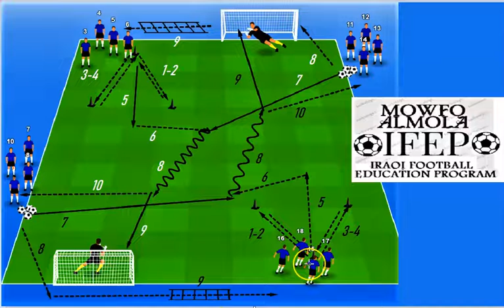IRAQI FOOTBALL EDUCATION PRO- DR MOWFQ M AL MOLA 9/9/2022